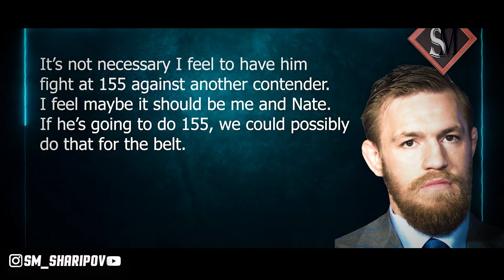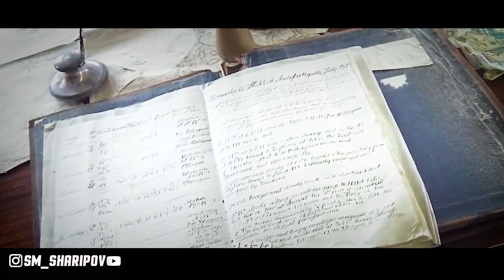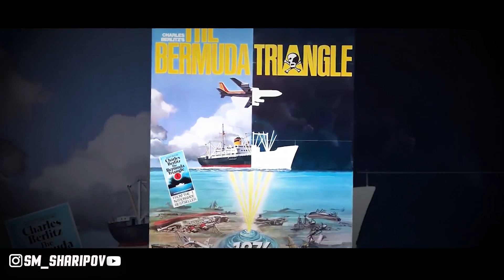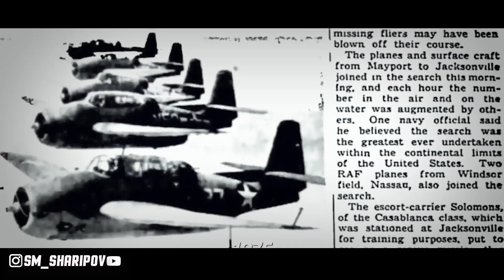БЕРМУДСКИЙ ТРИУГОЛЬНИК СИР ФОШ ШУД \ АФСОНА Ё ХАКИТКАТ @SM Sharipov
ССЫЛКАХОИ ЛОЗИМА ПЕШ АЗ БА ССЫЛКА ДАРОМАДАН,БОЛОШО БХОНЕН ССЫЛКАЙ ЧИЯЙ ВА КУЧО ДРОМАДЕСТЕН

БАРОЙ (ХАРИДАНИ) РЕКЛАМА
ТЕЛЕГРАММ↩